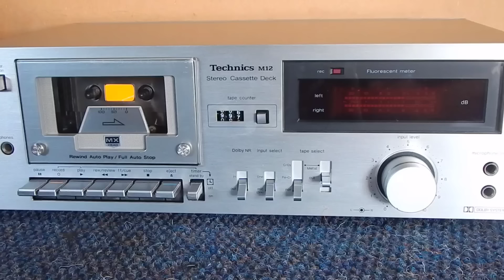TURMA DO PAVÃO BONITO EM SÃO PAULO NO ANO DE 1987 (Relíquia)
ESSA É RELÍQUIA: PAVÃO BONITO EM SÃO PAULO NO ANO DE 1987 - Gravado na Rua do Brás CCB

Gravação realizada no dia 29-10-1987 na Rua: Visconde de Parnaíba, 1652 (vizinho da igreja do Brás)

Compartilhe

Deus abençoe